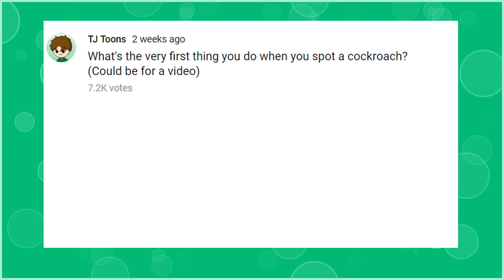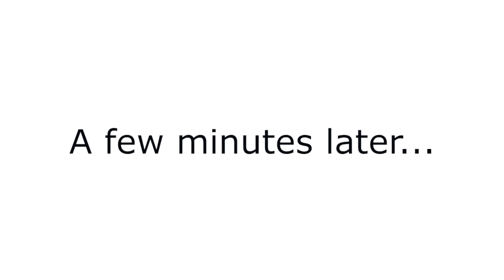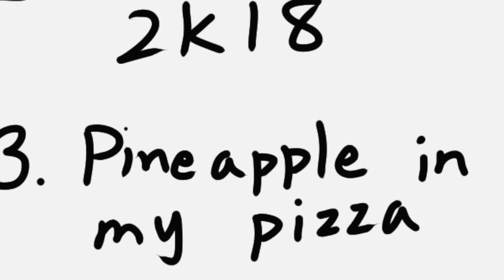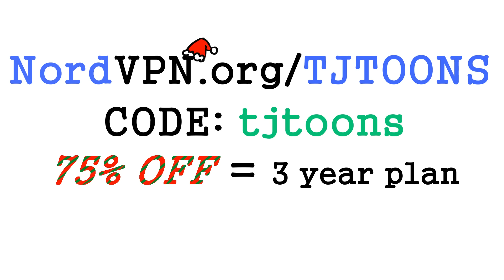The Battle Against Cockroaches (Ft. Tabbes)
I've dealt with cockroaches before, but this was a whole new level of "WTF"

These videos are pretty good too~

Huge thanks to Tabbes for voicing lines in this video. She'd make a great mom one day. lmao. Make sure you go check her out! Her link is below vvvvvvvvvv

Also thanks to Rei and Rae for helping me out with some of the background ^^

Hey guys. Long time no see! It's been a while hasn't it! WOW! It's already 2k19 and my gosh, what a way to start off the year with a sick collab video! A lot of you guys have been asking me for this, and hopefully I have delivered and possibly satiated your needs~ lol

2018 has been a crazy crazy year for me. Especially since I started doing YouTube, I decided I'd give myself exactly one year to try this out. Honestly, it's been half a year and the channel's grown far beyond what I could ever imagine and I just can't thank you guys enough for this thrilling accomplishment.

This is truly an exciting chapter to my life and I'm so happy to be able to share it with you guys. There's just so much things that I wanna do and go from here, and of course all of you are invited for the ride. Seriously! I have the best fans and best audience,  you guys make me so happy ^w^ Much love my dorky cookie monsters. Hope you all have a wonderful day! I love you! Peace!

If you'd like to send me fan art please send it to me through twitter cause that's what I usually check on a daily basis. You can still send it to me via email vvdown belowvv as well but I'm more likely to check it faster through twitter.

Eyyyyy~ if you're reading this, that means you've read the entire description and you deserve a nice warm cup of hot chocolate and cookies. You're truly amaze beans ^^ okay~ run along now